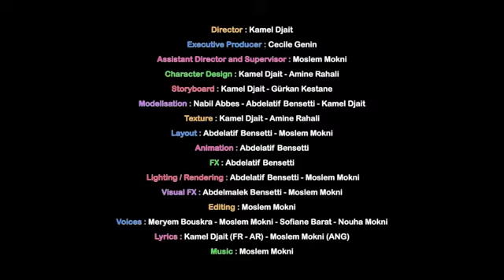BISMILLAH (Education for kids) ARABIC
بسم الله